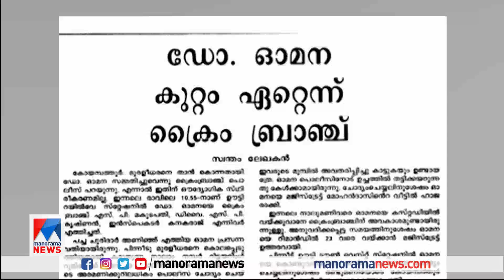28 വര്‍ഷം മുന്‍പ് മുരളീധരനെ കൊന്ന് 20 കഷ്ണമാക്കിയ ഡോ.ഓമന| Dr. Omana